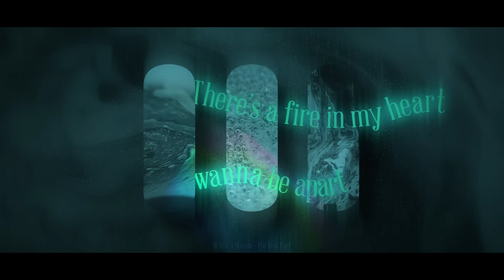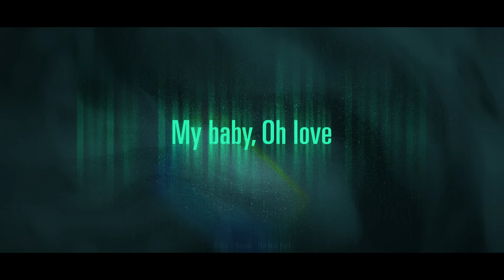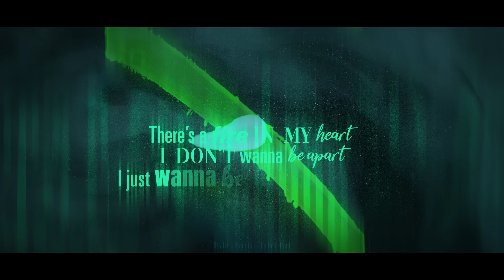IRAIDA - The Best Part (with Marnik)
Credits:
Muzica: IRAIDA (Adelina Stinga), ACHI (Octavian Ioachim Petre)
Versuri: IRAIDA (Adelina Stinga)
Productie: ACHI (Octavian Ioachim Petre), Marnik

Video Credits
Visual by Sighinas

(P) Global Records & Hybrid Records